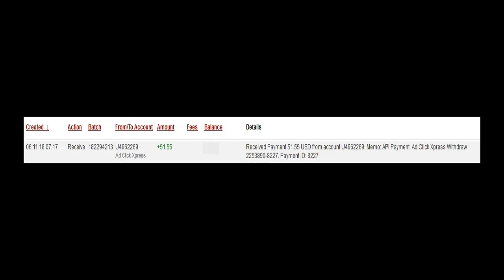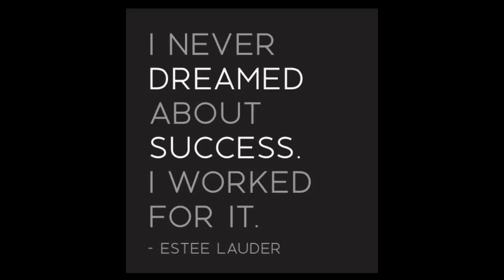Work with me and make money daily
Easy system online.
Gift $10 for me